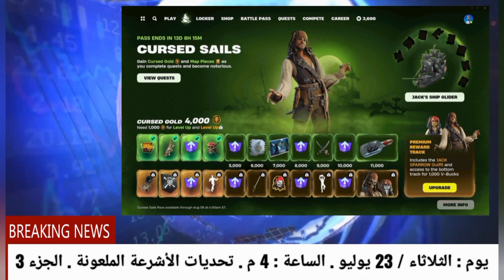فورتنايت | ملخص الأخبار الأسبوعية 🔥😳( الاسبوع الثامن . اخبار جدا مهمة 📢) سيزون 3 شابتر 5 ◾ FORTNITE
/sZrrN_x1JSw

/9RkOlK-uSSw

f07EfM